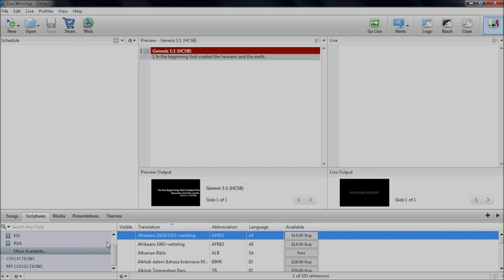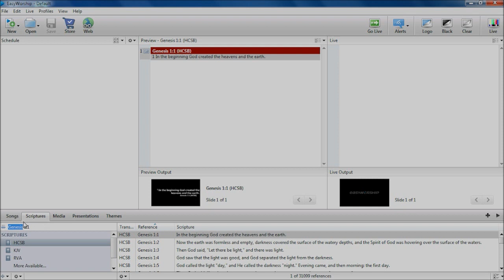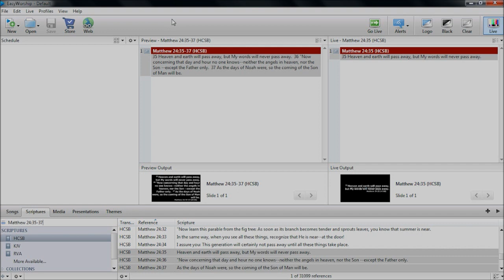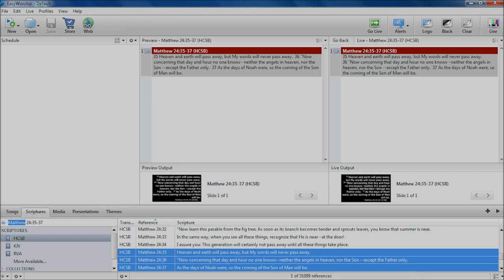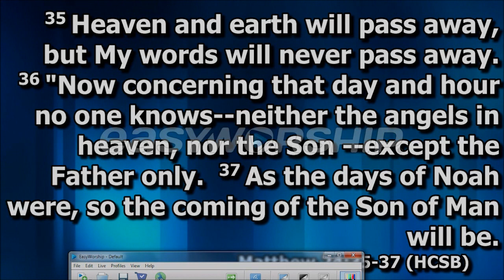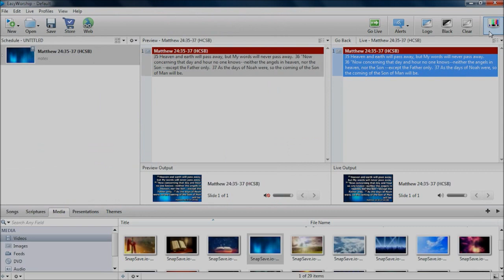EASYWORSHIP 6 TUTORIAL: How To Display Bible Verse In Church Projector or Screen using Easyworship6